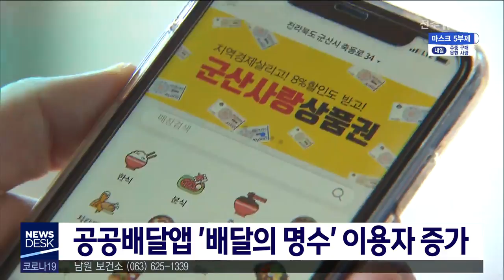[뉴스데스크] 군산 공공앱 배달의 명수 이용자 증가